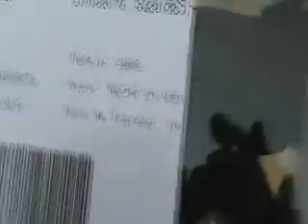SUBASTASMA CHEVROLET, CALIBER SXT BASE 2008